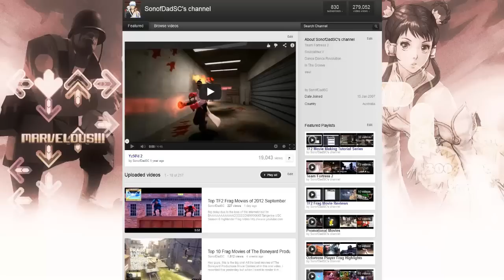Top TF2 Frag Movies of 2012 November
I told myself to get off my own ass :D